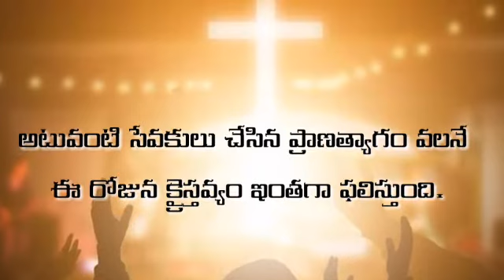నేనైతే యేసు క్రీస్తు రాకడ వచ్చేంతవరకు ఈ భూమిమీద బ్రతికి ఉన్నంత వరకు నేను సువార్త ప్రకటిస్తాను.